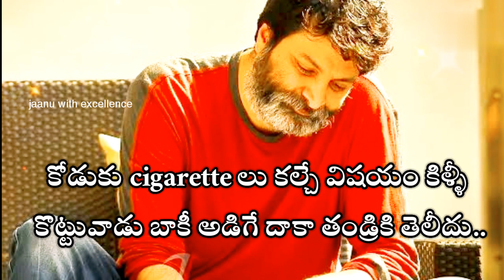Trivikram Srinivas Motivational Dialogue || జీవిత సత్యాలు...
Trivikram Srinivas Motivational Dialogue || జీవిత సత్యాలు... lifefacts @jaanu with excellence

Hi, welcome to "Jaanu with Excellence" channel...